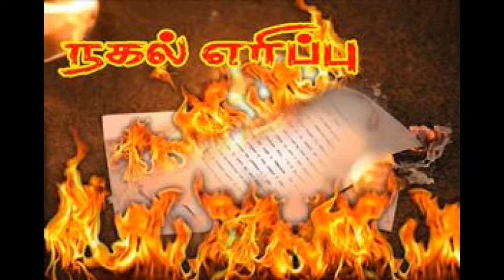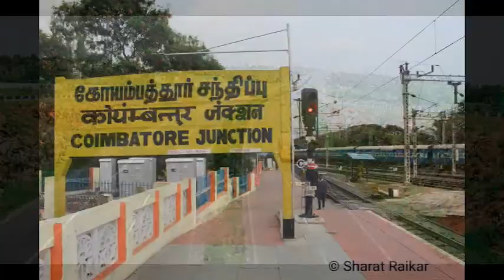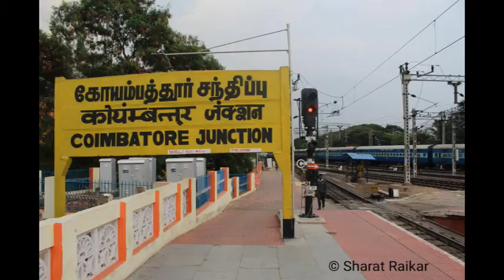21 10 2018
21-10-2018 சிவகங்கை மாவட்டச் செய்திகள் இங்கே ஒலிக்கிறது. கேட்டுப் பயனடையுங்கள்.